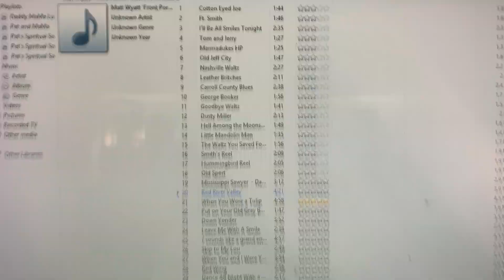Red River Valley November 11, 2023